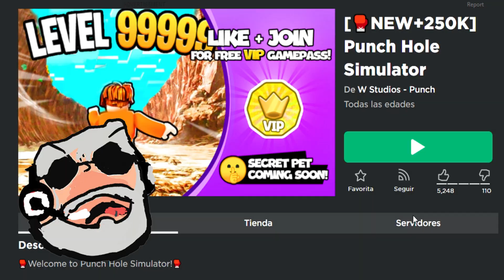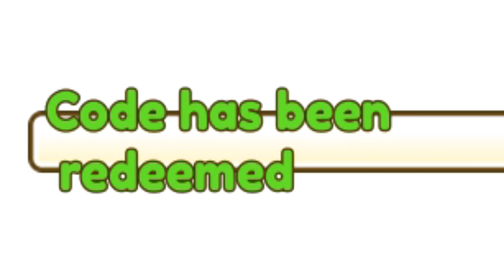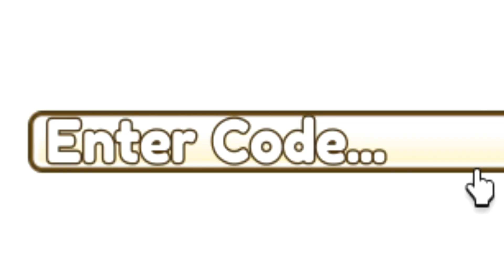✅7 Códigos✅TODOS los CÓDIGOS activos de 🥊PUNCH HOLE SIMULATOR🥊 Roblox 2023 🥊 EMiLiOR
🟢 🥊🥊PUNCH HOLE SIMULATOR🥊🥊

Únete a La Tropa de EMiLiOR